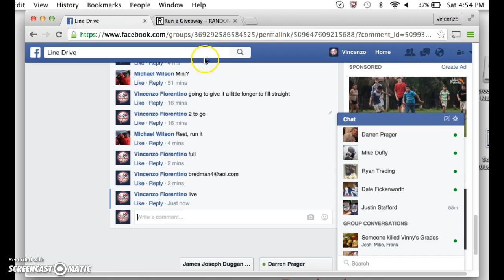rodgers purple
thanks